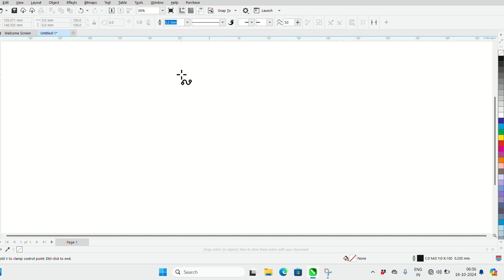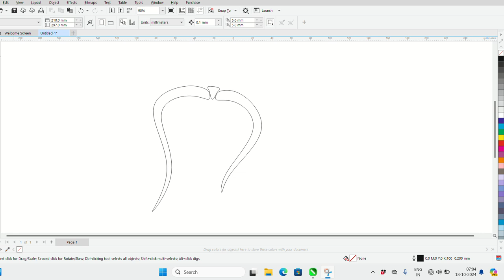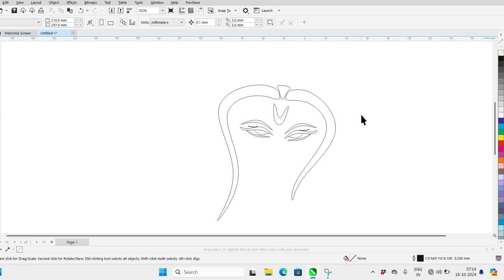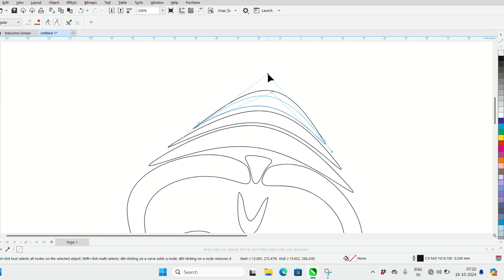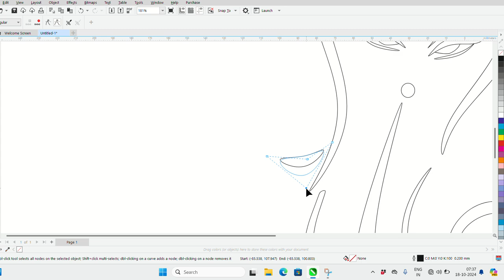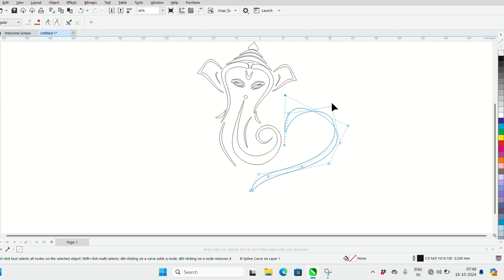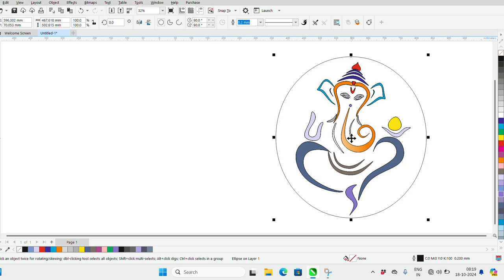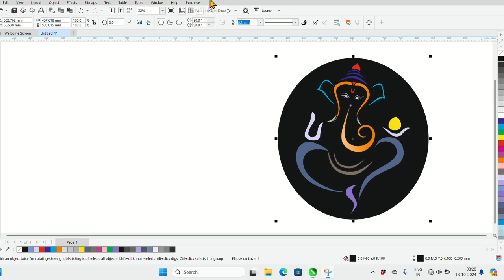God Ganesha || CorelDRAW || AR Studio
lord Ganesha drawing in CorelDRAW.